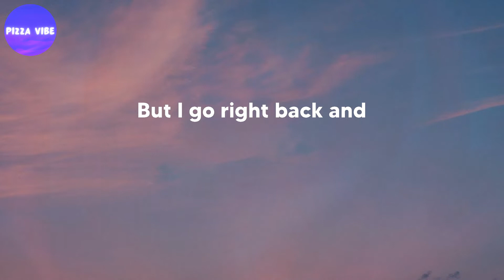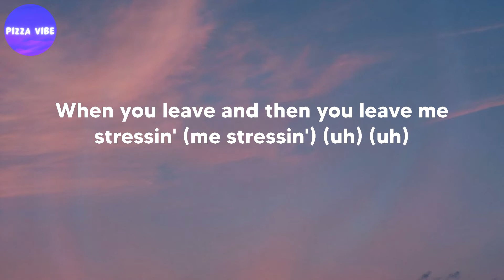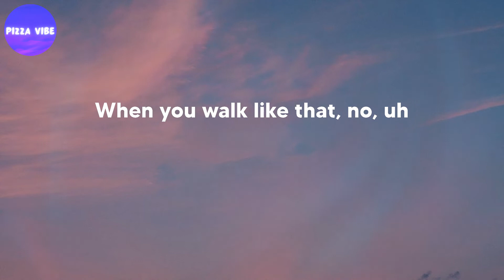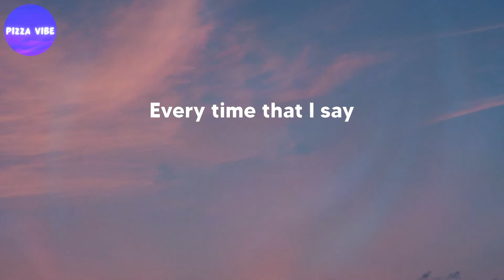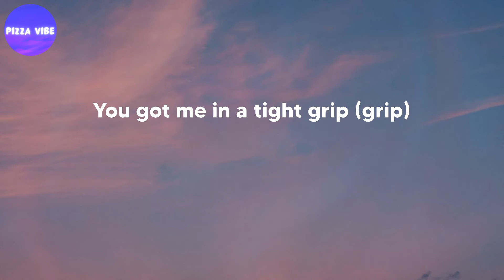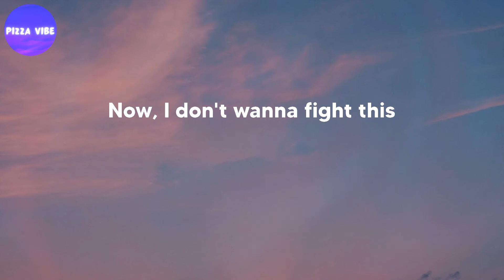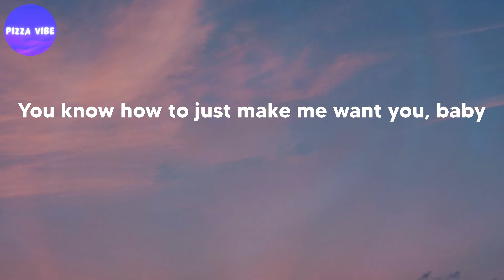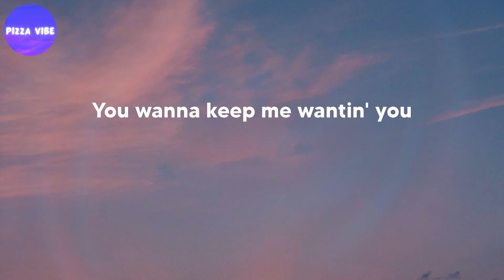Charlie Puth - Light Switch (lyrics)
Song: Light Switch (lyrics)
By: Charlie Puth